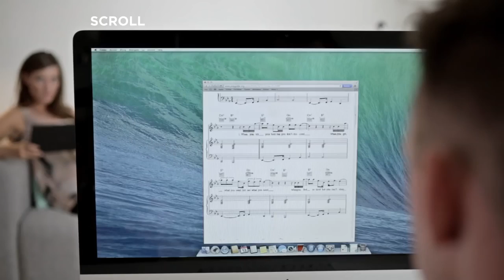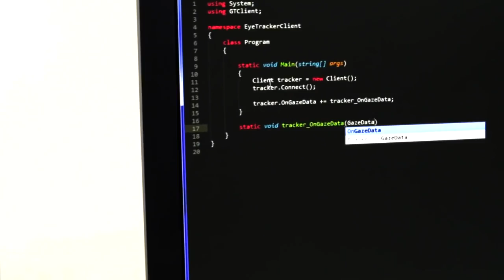Технология отслеживания взгляда The Eye Tribe Tracker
Корпорация Facebook приобрела стартап The Eye Tribe, который специализируется на разработках в сфере отслеживания взгляда. На каких финансовых условиях была заключена сделка, не разглашалось.

Цели применения новой технологии

Предполагается, что компания Facebook будет применять технологию The Eye Tribe для того чтобы повысить функциональность VR-гарнитуры Oculus Rift.

Что собой представляет стартап The Eye Tribe и ее продукты
Основанный в 2011 году стартап The Eye Tribe был создан с целью сделать более доступными для широкой общественности технологии отслеживания взгляда.

Эта компания является создателем нескольких продуктов, одним из которых и стала система, отслеживающая движение глаз. Этот механизм можно встраивать в различные устройства. Продукт изготовлен для разработчиков.

У стартапа также имеется потребительская линейка
продуктов. К примеру, в 2016 году было выпущено устройство The Eye Tribe Tracker Pro. Его прикрепляют к компьютеру или ноутбуку, после чего появляется возможность отслеживания движения глаз пользователя в момент выполнения
различных действий. На устройство выставлена цена - $199.

В число способов использования технологии The Eye Tribe входит автоматическая прокрутка читаемого текста, а ещё функция управления видеопроигрывателем посредством глаз.

Вспомним, что в ноябре корпорация Facebook приобрела стартап в сфере распознавания эмоций и лиц FacioMetrics.

Лучшие Видео о новых технологиях, научных открытиях и IT-инновациях